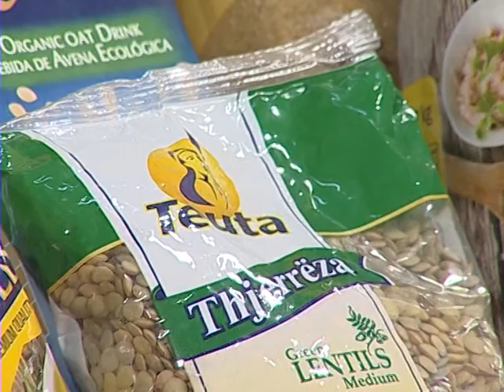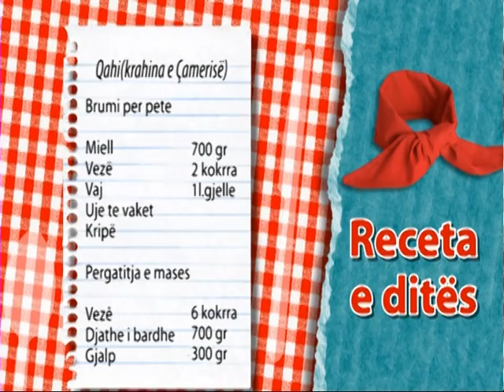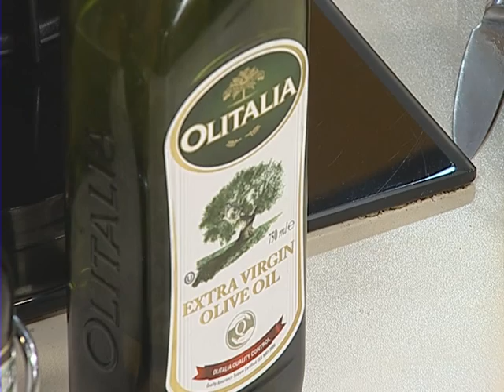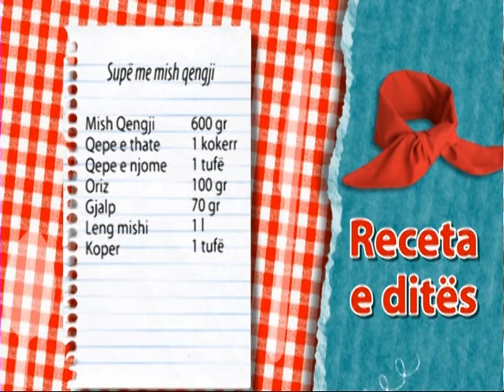A1 Report - Te gatuajme me Zonjen Tefta dt 23 Janar 2015,Qahi,Supë me mish qengji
Qahi(krahina e Çamerisë)

Brumi per pete

Miell                            700 gr
Vezë                            2 kokrra
Vaj                               1l.gjelle
Uje te vaket
Kripë

Pergatitja e mases

Vezê                            6 kokrra
Djathe i bardhe       700 gr
Gjalp                          300 gr

Supë me mish qengji

Mish Qengji                 600 gr
Qepe e thate               1 kokerr
Qepe e njome             1 tufë
Oriz                               100 gr
Gjalp                             70 gr
Leng mishi                  1 l
Koper                            1 tufë